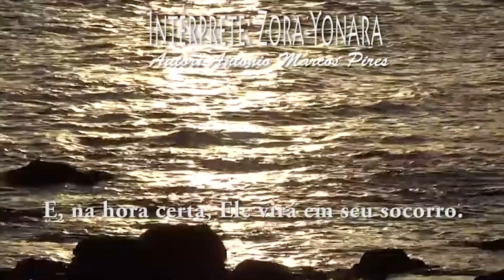ZORA YONARA - ESPERANÇA É IMORTAL - Autor TONINHO BONDADE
Mensagem: Esperança é imortal! Intérprete: Zora Yonara (Autor: Antonio Marcos Pires) Espera! Daqui a pouco é outro presente e amanhã, será outro dia! Não perca a esperança! A esperança é caprichosa... às vezes demora um pouco. mas acontece! Confie em Deus! Ele está do seu lado! E quando Deus está do nosso lado, tudo está a nosso favor. Tenha fé! Acredite! Não se esqueça de que você passou situações mais difíceis. E superou Tudo! Dê tempo ao tempo! Dê tempo à esperança! Ela é governada por Deus! E Deus sabe a hora certa! Deus sabe o momento exato! E, na hora certa, Ele virá em seu socorro. Suas lágrimas secarão. O sorriso voltará e a alegria também! O tempo feliz está chegando..tempo de paz. Não se desespere! A esperança não é a última que morre! É mentira! Esperança é imortal! Renasce numa oração, num pensamento positivo, na certeza de que existe uma proteção divina. Sorria! Bata no peito! Repita comigo - Eu tenho fé. Eu tenho esperança e por isso vou conseguir! A paciência é uma virtude... quem espera sempre alcança. O seu grande momento está chegando! Deus está com você.